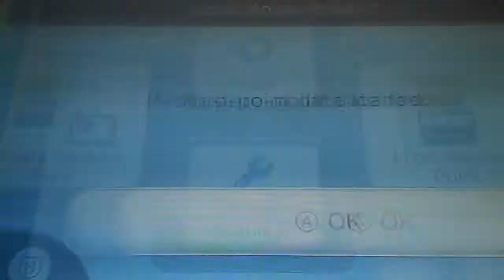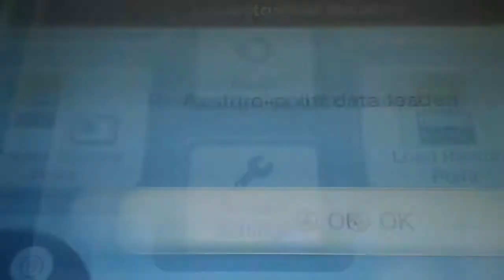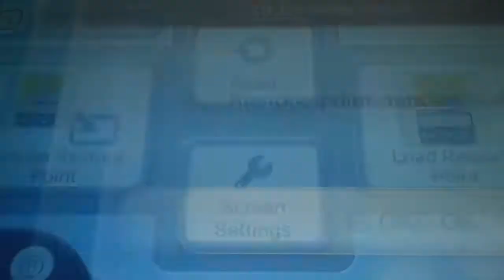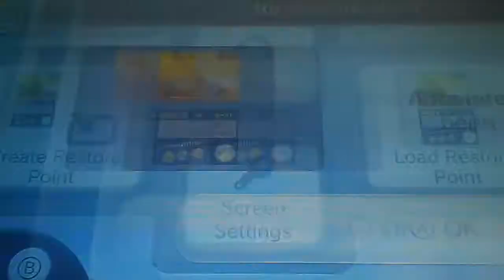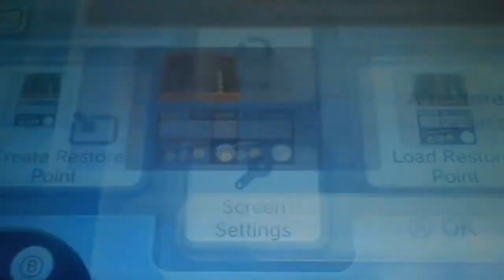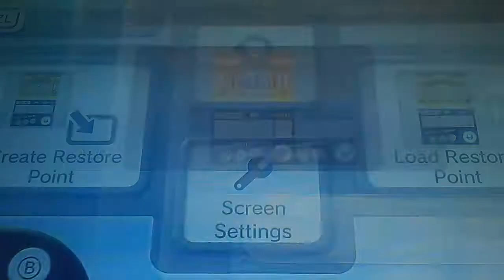Let's Play New Super Mario Bros. (Replay) (DS) Episode 6: Mummipokey's Spike Ball Castle